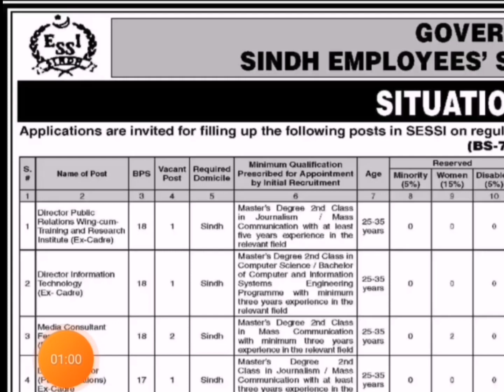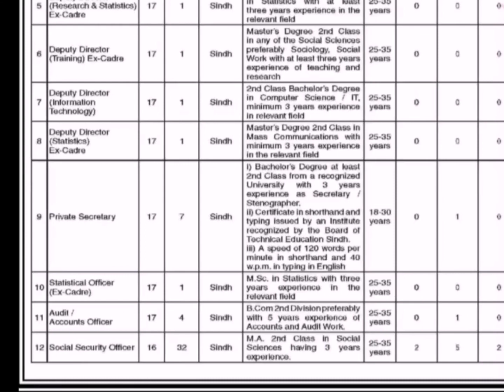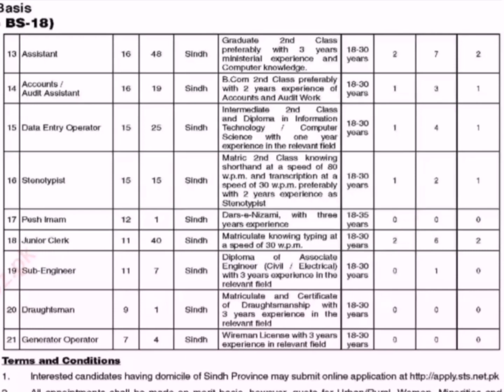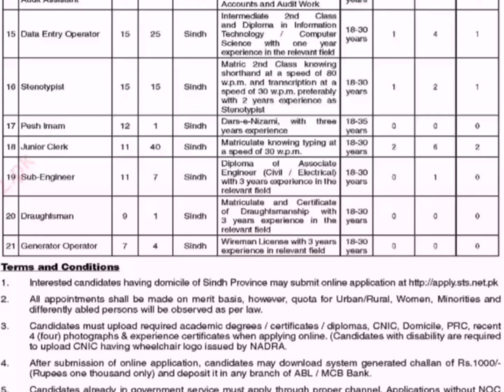How To Apply sindh employees social security institution jobs 2023 | New Sessi Jobs @Pak Jobs Portal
Decription Of The Video:

In This Video We Have Discussed about The Latest Sindh Employees Social Security Institution SESSI Management Posts Karachi 2023
Sindh Employees Social Security Institution SESSI Karachi, karachi Sindh Pakistan invites applications from eligible candidates for the post of stenotypist, audit officer, draughtsman, deputy director training, private secretary, deputy director public relations, deputy director statistics, sub engineer, pesh imam, deputy director information technology, deputy director research statistics, statistical officer, female media consultant, audit assistant, director information technology, social security officer, accounts officer, assistant, director public relations wing cum training research institute, data entry operator, clerk, accounts assistant and generator operator as per advertisement of February 5, 2023 published in daily Dawn Newspaper. Candidates with Matric, MA, Primary, Intermediate, Bachelor, Master and B.com etc. educational background will be preferred.
Sindh Employees Social Security Institution SESSI latest Government Management jobs and others can be applied till February 20, 2023 or as per closing date in newspaper ad. Read complete ad online via SIBA to know how to apply on latest Sindh Employees Social Security Institution SESSI job opportunities.